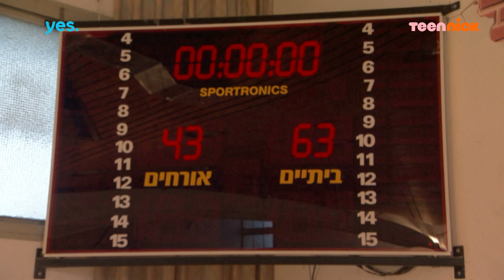החממה: מחליפים את התיק | מתוך פרק 41 | טין ניק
מתוך החממה - עונה 1, פרק 41 | רק בניקלודיאון לצופי יס